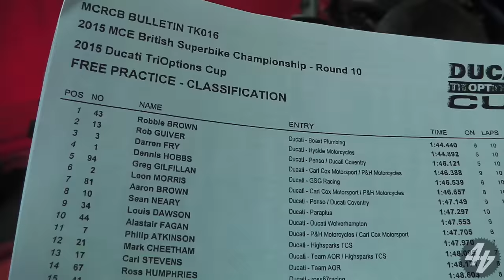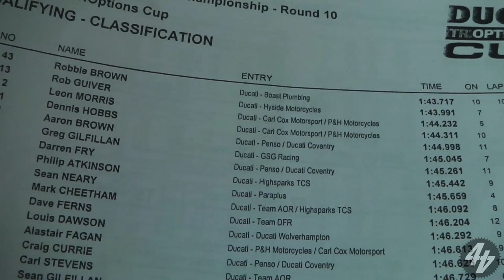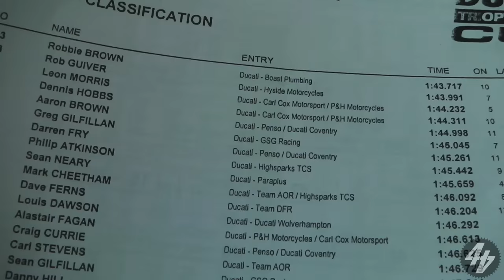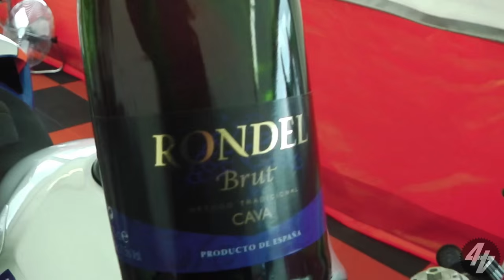44T Blog Sessions: Assen BSB + Wrecked 899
As British Superbikes enters the 'Showdown' phase, the 2015 Ducati Cup season also nears completion with a trip to the best circuit on the calendar - Assen. Here's a behind-the-scenes look at the P&H/Carl Cox Motorsport squad with my team-mates Dennis Hobbs and Leon Morris. You'll notice there's no race 2 report - that's because the Dutch über virus got the better of me...